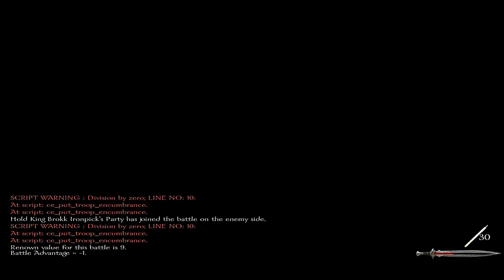Wood Elf 25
Mount and Blade Warsword Conquest